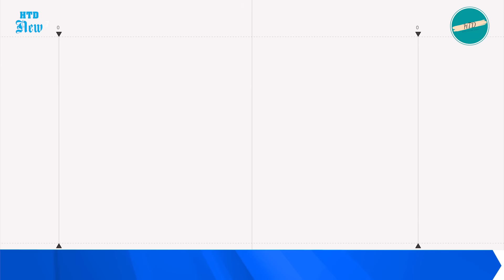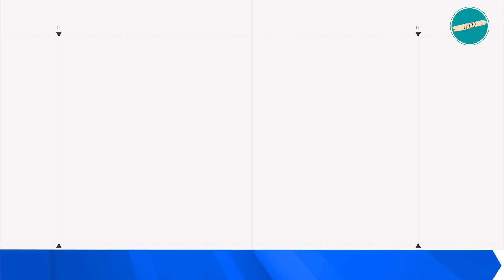CỰC NÓNG! Điểm phóng tên lửa hạt nhân của Nga bị tấn công; Hàng loạt tướng tá Nga chưa rõ số phận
NÓNG CHIỆN SỰ NGA UKRAINE CHIỀU 22/11

• Nga thông báo trước cho Mỹ về cuộc tấn công bằng tên lửa đạn đạo

• Đức lập kế hoạch bí mật chuẩn bị chiến tranh với Nga

• Tên lửa mạnh ngang ATACMS từ Hàn Quốc sắp tới điểm nóng chiến sự Ukraine.

• Máy bay không người lái tấn công khu vực Astrakhan, nơi Nga phóng tên lửa đạn đạn xuyên lục địa vào Ukraine

• Ukraine tiêu diệt cả trung đội Nga khi đang huấn luyện để ra tiền tuyến

• Lữ đoàn Anna of Kyiv do Pháp huấn luyện sẵn sàng về nước tham chiến